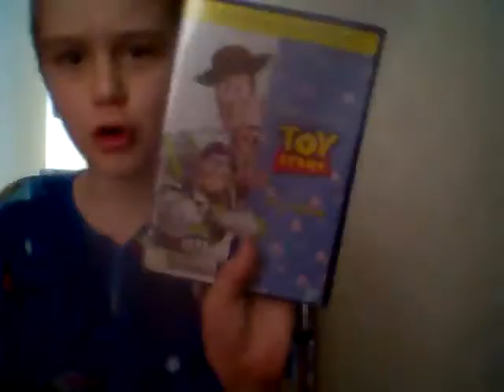KICKED IN THE NUTS!!!!!!!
Remember who your answering the door to folks!